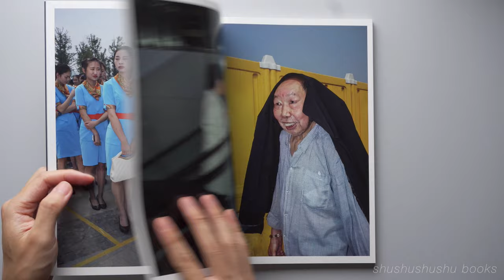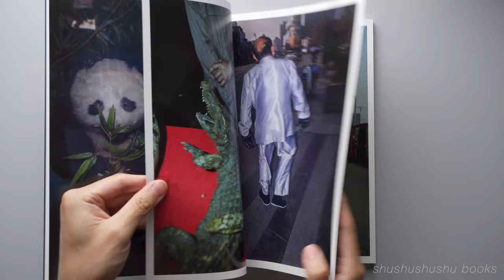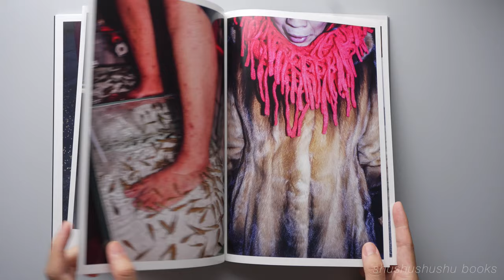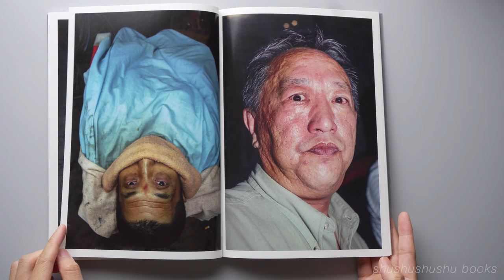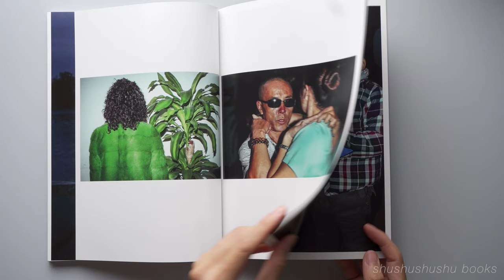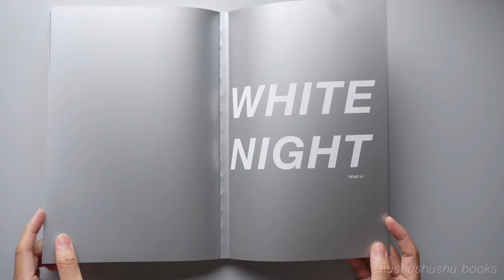Photobook White Night 白夜 by Feng Li 冯立 by Jiazazhi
200mm X 280mm X 12mm
pvc print cover, paperback
184 pages + 8 pages of special silver print, 160 photos
Second edition, July 2018
Published by Jiazazhi
limited in 1000 copies

The book shortlisted by Aperture-Paris Photo First Book Award 2017

This is photographer Feng Li (generally known as “free pig” in China) ’s first monograph, with a selection of his color works shot from 2005 to 2015. The title comes from a sentence in Holy Bible, “By day they meet with darkness, and grope at noon as in the night.”
Statement by the artist

I don’t know whether they are photographic works, but they do present another sides of our reality. I can’t explain them specifically, as I can’t understand the world. The only thing I can tell is my questions. Most of the time I am the person who asks, and answers a question in front of me by asking a new. There is always a question mark following the answers. I can ask at any time with my camera. The seemingly calm world is torn by sharp flash, and deep shadows are left in the souls. The night outside my window is white as the day when the passengers walk in a hurry. This is my world, of white night.

Feng Li (b. 1971), the best photographer on the street based in Chengdu China.